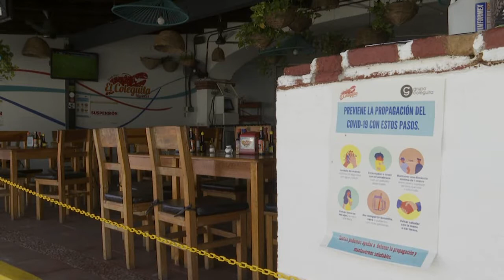Alrededor de 150 restaurantes pequeños de Puerto Vallarta y Bahía de Banderas estarán cerrando.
El presidente de la Canirac de Puerto Vallarta – Riviera Nayarit y Costa Alegre, Sergio Jaime Santos, informó que alrededor de 150 restaurantes pequeños tanto de Puerto Vallarta y Bahía de Banderas estarán cerrando.